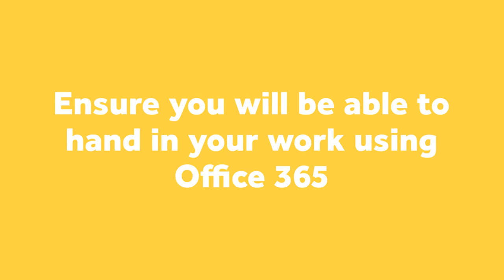How to prepare for your exam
In current circumstances, preparing for exams can be more stressful than ever. Here are some tips from DMU and DSU  to help you do your best in online assessments.